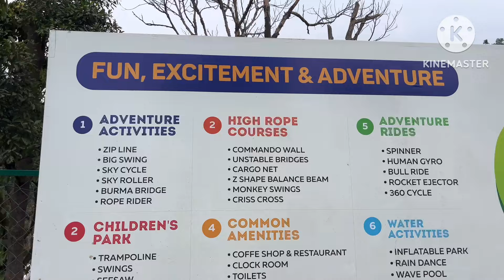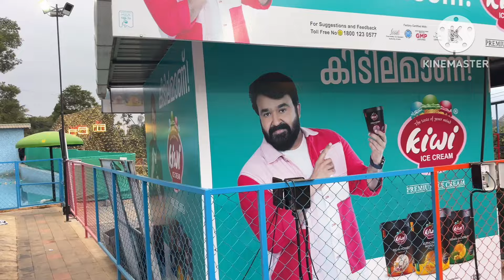Foggy Mountain Adventure Park🎢